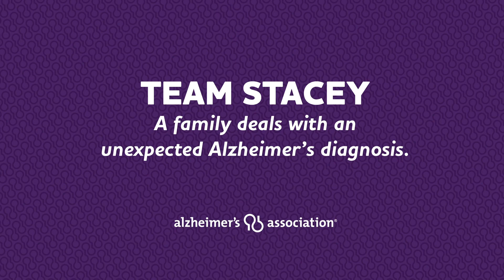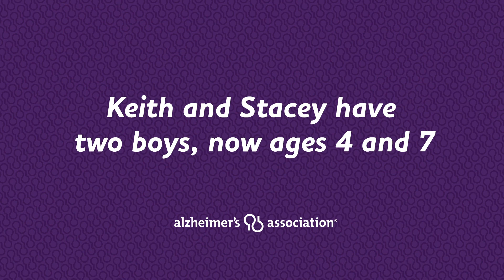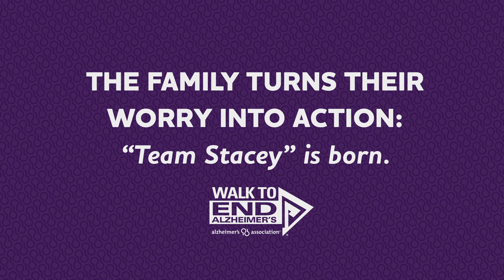Team Stacey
Team Stacey - A family deals with an unexpected Alzheimer's diagnosis